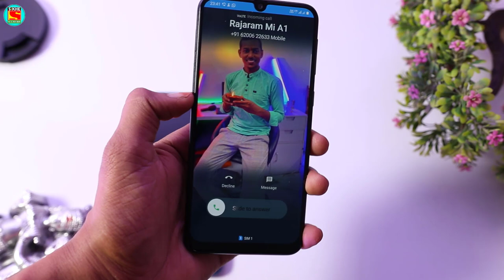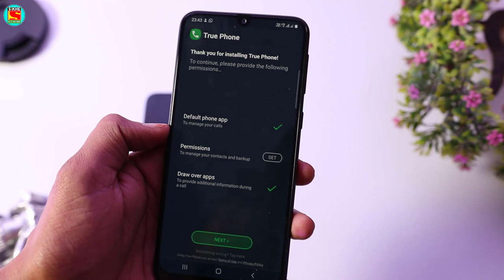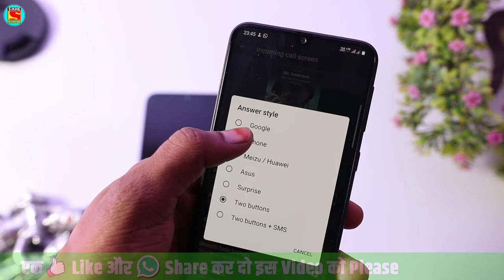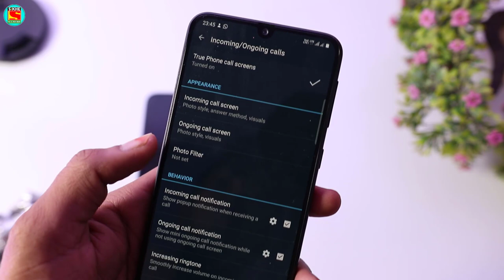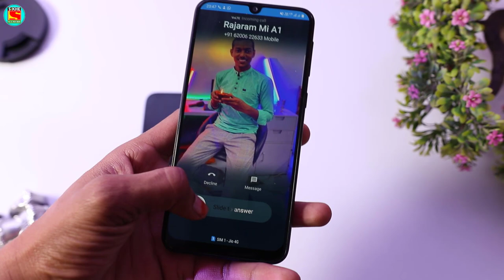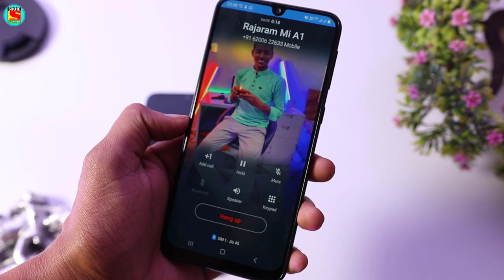Change Any Phone Dialer to Customization Dialer 😲 | 7 New Styles | Add Full Photo Caller Screen 🔥🔥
Guys aaj mai aap sabhi ko aapke phone me iPhone 12 caller screen change kaise kare or caller screen me full photo kaise set kare in Hindi Bataunga.